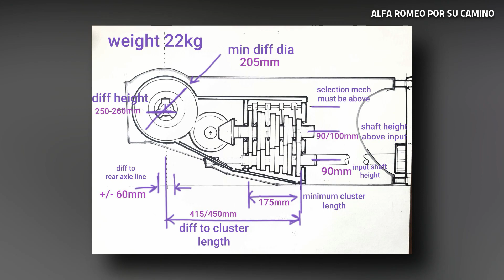ALFA ROMEO se DISTANCIA de FERRARI | ¿MCLAREN-MERCEDES en la FÓRMULA E?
00:00​​​​​​ Intro
00:27 Alfa Romeo se distancia de Ferrari
03:30 ¿Mclaren-Mercedes en la Fórmula E?